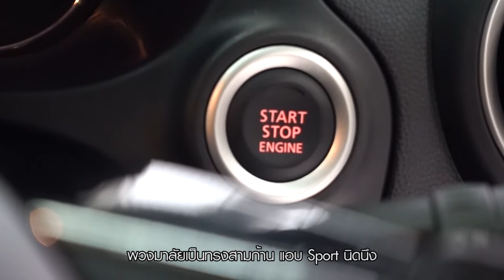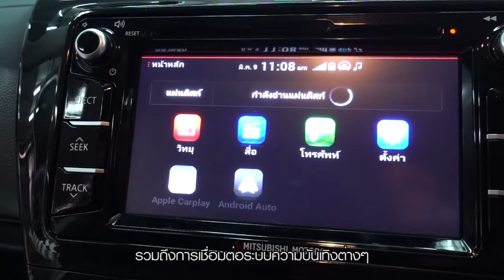New Mitsubishi Mirage/Car Reviews By Siammotoring Ep:17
วันนี้เราจะพาทุกท่านไปชมรถที่จิ๋วแต่แจ๋วอย่างเจ้า NEW Mitsubishi Mirage ว่าแนวคิด “Spicy Small” ของเจ้ามิตซูบิชิ มิราจ จะเป็นยังไงกันบ้าง